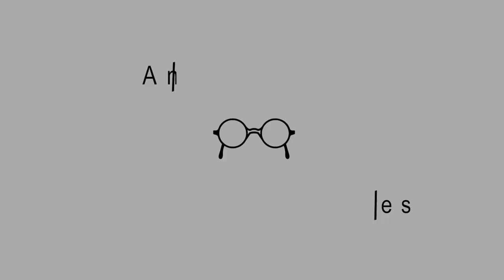Justin Martyr: An Introduction — David Bercot — Ep. 115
Who was Justin Martyr? What were convictions that he stood up for? David Bercot presents an overview of Justin Martyr’s life and writings in this episode. Justin was zealous for living a life that was sold out to Christ, yet he had a kind and generous heart.

Read Justin’s “Second Apology” or buy both Apologies
Read Justin’s “Dialogue with Trypho” or buy

View David's publisher's channel @ScrollPublishing.